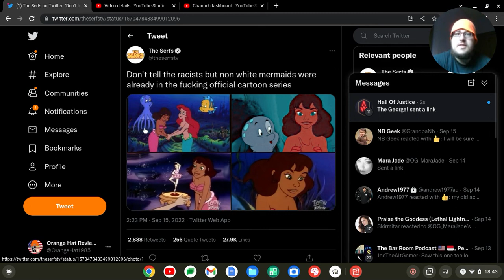People try to use a Diverse Mermaid to own "Racist Backlash". Why this is only a self-own for them.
Gabriella from TheLittleMermaid cartoon from Toon Disney is being used to try and counter the "racist backlash" against